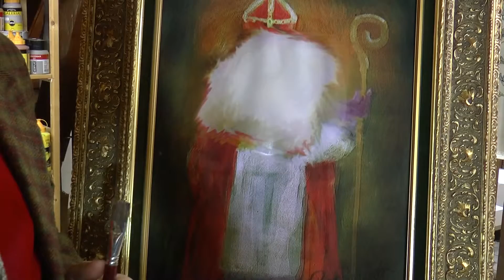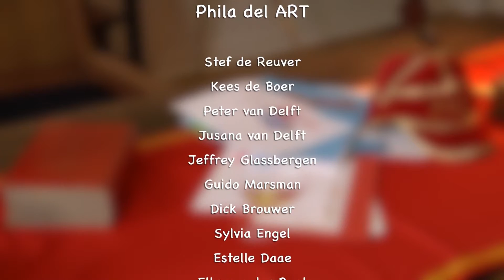Sint op het Doek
De Sint heeft een mooi schilderij van de jonge rembrandt, maar Zwarte Piet vindt deze een beetje stoffig en besluit om hem schoon te laten maken. De restaurateur maakt een lelijke vergissing en verpest het schilderij. De kinderen uit de Leidse regio worden hierbij om hulp gevraagd.